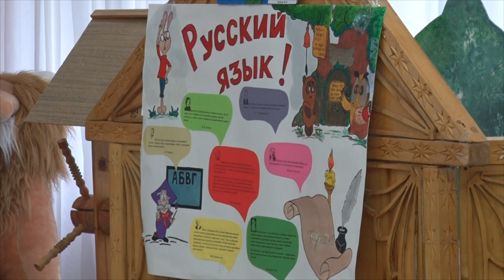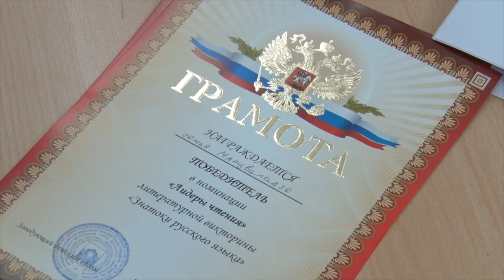Десна-ТВ: Семейная викторина в детском саду «Ласточка»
7 августа ребята из детского сада «Ласточка», вместе со своими родителями, поучаствовали в литературной викторине «Знатоки русского языка». Дети не просто проверили свои знания, но и приняли самый настоящий вызов для своей памяти и эрудиции.